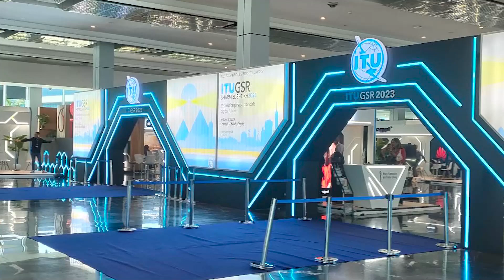الوفد ترصد الاستعدادات النهائية لفعاليات المنتدى العالمي لمنظمي الاتصالات (GSR)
متابعة: منة الله جمال